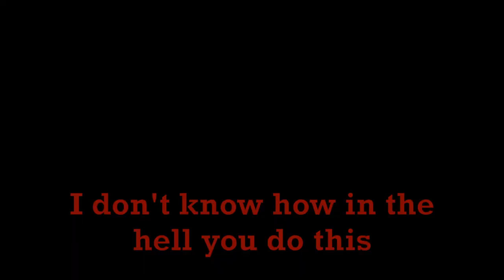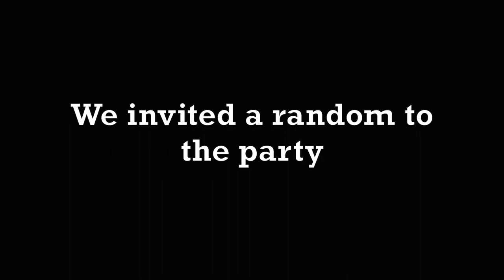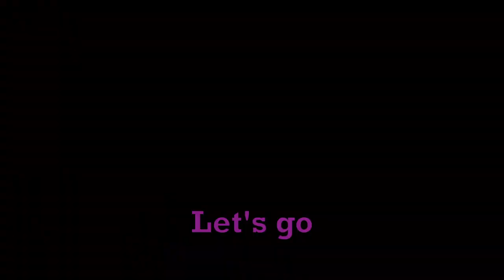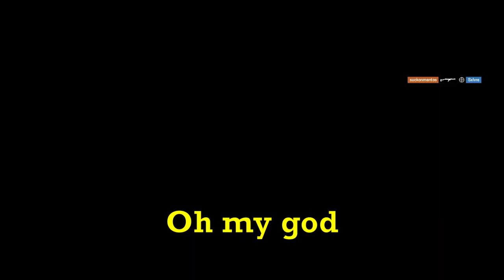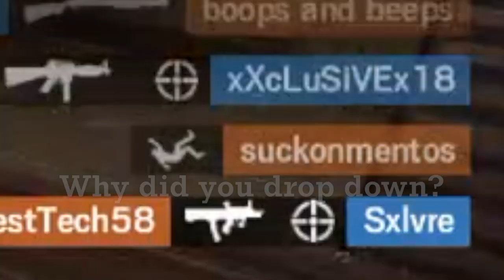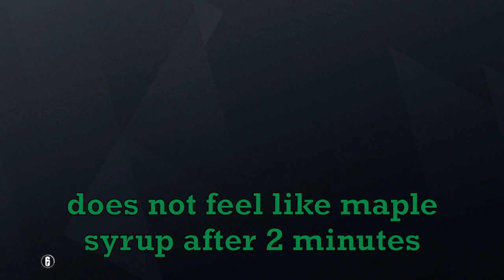Rainbow Six Siege but we're half decent at the game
We were actually pretty good during this recording, we hope you enjoy.

Kyle - Creepareaper97

Brighton - boops and beeps

Graham - Menisqis

Music in the video:
Thunder - Eveningland

Fight or Flight - Ethan Meixsell

*We should make an intro shouldn't we?*